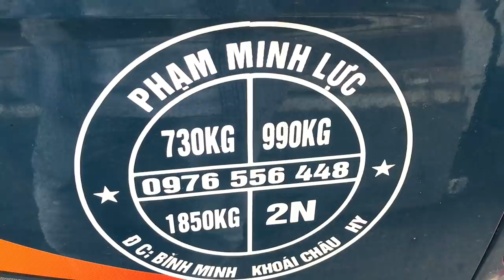PHÔI ĐIỀN 50TR NÀY PHÊ, CẦN NHIỀU THỜI GIAN ĐỂ CHINH PHỤC, RỪNG DUỐI 15TR CỦA HÙNG KỀU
Phôi bonsai chất  và chát chợ VP